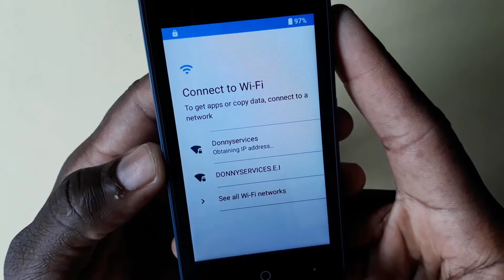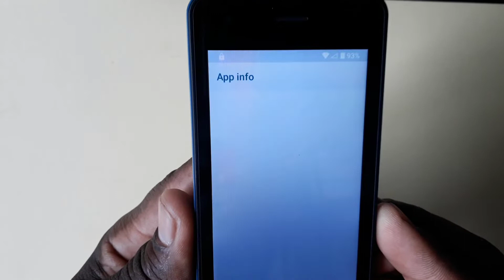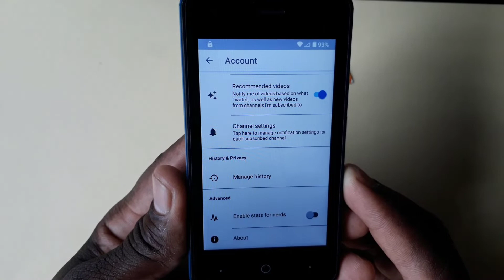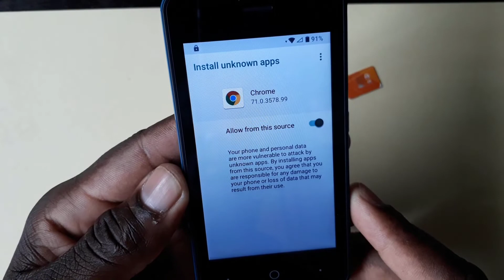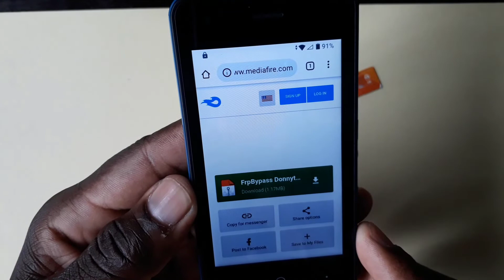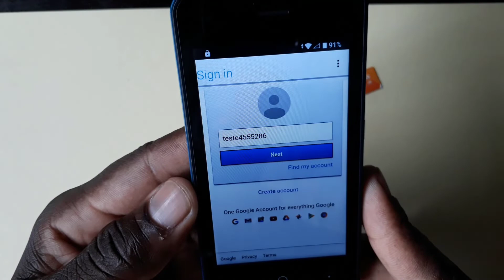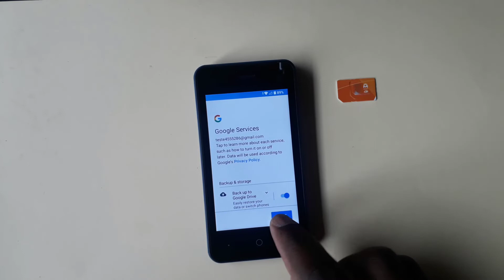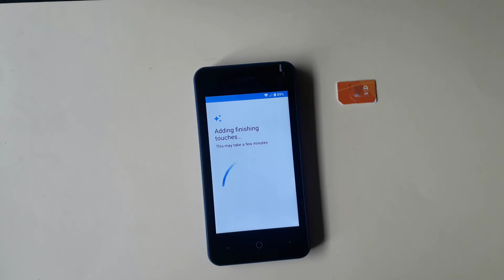FRP ZTE-L130 / SMART KICKA4 VE -VODAFONE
E ai Tudo Bem Seja Bem Vindo

Olha Neste Video eu Vou Mostrar Como Fazer a Remoção da Conta Google no Telemóvel do ZTE-L130 / SMART KICKA4 VE -VODAFONE.

Assim Como a Maioria dos Androids 8.1 Go Edition o  ZTE-L130 / SMART KICKA4 VE -VODAFONE Precisa de alguns aplicativo ou Computador  para Fazer a Remoção da Conta.

O Único Requisito que ele Pede é Apenas uma Conexão à Internet Através de Wifi ou Partilha de Internet com Hotspot.
Depois disso  é só Seguir o Passo a Passo que a Conta será Removida,

E não se Esqueça de deixar o seu Like e Inscreva-se no Canal para que Sempre que eu Traga novos  Novos Vídeos Você Esteja Por Dentro e Receba eles em Primeira Mão.

remocao de conta NO ZTE-L130 / SMART KICKA4 VE -VODAFONE